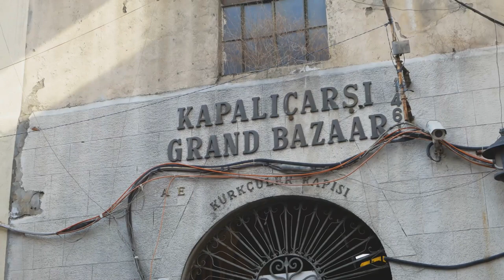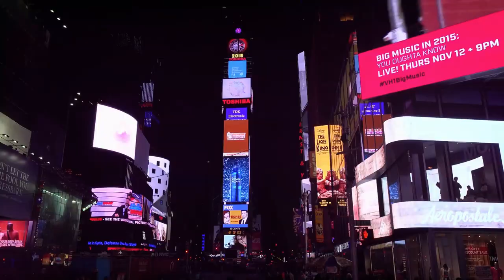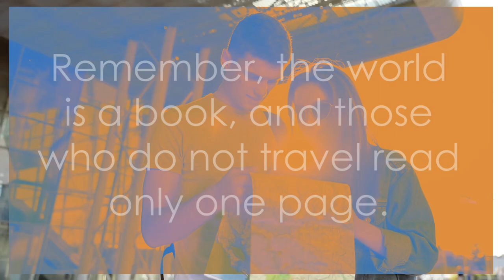Top 5 Ultimate TRAVEL DESTINATIONS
Top 5 places in the world ultimate travel guide
Embark on an extraordinary journey of discovery as we unveil the top 5 places to visit on earth - ultimate travel guide  you absolutely cannot miss before you kick the bucket! From the iconic streets of New York City to the dazzling lights of Las Vegas, and from the spiritual heart of the Vatican City to the vibrant tapestry of Istanbul's Grand Bazaar, this video is your passport to unparalleled exploration and adventure.

Join us as we delve into the rich tapestry of human history and cultural diversity, traversing continents and centuries to bring you the most awe-inspiring destinations on Earth. Whether you're an intrepid traveler seeking new horizons or a dreamer yearning for inspiration, this is the ultimate bucket list journey you've been waiting for.

First on our list is the iconic metropolis of New York City, a vibrant melting pot of culture, art, and innovation. Take in the breathtaking skyline dominated by architectural marvels like the Empire State Building and the One World Trade Center. Lose yourself in the hustle and bustle of Times Square, where the neon lights and Broadway shows never fail to dazzle. Explore the cultural mecca of Central Park, where lush greenery and iconic landmarks await at every turn. From the serenity of the Statue of Liberty to the vibrant energy of Chinatown, New York City offers a wealth of experiences that will leave you spellbound.

Next, we journey westward to the shimmering oasis of Las Vegas, where the spirit of indulgence and entertainment reigns supreme. Lose yourself in the dazzling array of casinos, world-class shows, and vibrant nightlife that make Las Vegas the entertainment capital of the world. Marvel at the opulent resorts lining the famous Las Vegas Strip, each one more extravagant than the last. From the choreographed fountains of the Bellagio to the iconic neon signs of Fremont Street, Las Vegas is a city that never fails to captivate the imagination.

Our journey then takes us across the Atlantic to the spiritual heart of the Catholic Church, the Vatican City. Nestled within the heart of Rome, this tiny city-state is home to some of the most revered religious and artistic treasures in the world. Step inside the awe-inspiring St. Peter's Basilica, a masterpiece of Renaissance architecture that has stood for centuries as a symbol of faith and devotion. Marvel at the exquisite beauty of the Sistine Chapel, where Michelangelo's frescoes adorn the ceiling in a breathtaking display of artistic genius. Whether you're a devout pilgrim or an art enthusiast, the Vatican City offers a profound and unforgettable experience that transcends time and space.

Finally, we venture eastward to the bustling metropolis of Istanbul, where East meets West in a vibrant tapestry of culture and history. At the heart of this ancient city lies the Grand Bazaar, one of the largest and oldest covered markets in the world. Lose yourself in its labyrinthine alleys filled with a dizzying array of spices, textiles, and treasures from every corner of the globe. Explore the iconic landmarks of Istanbul, from the majestic domes and minarets of the Hagia Sophia to the stunning beauty of the Blue Mosque. Whether you're haggling with vendors in the bazaar or savoring the flavors of traditional Turkish cuisine, Istanbul is a city that will leave an indelible mark on your soul.

Join us on this epic journey of discovery as we traverse the globe in search of the top 5 destinations that are truly bucket list-worthy. Whether you're exploring the bustling streets of New York City or marveling at the ancient wonders of Istanbul, this is the ultimate travel guide for adventurers and dreamers alike. Don't miss out on the chance to experience the wonders of our world before it's too late!